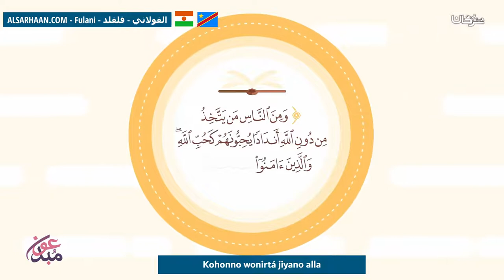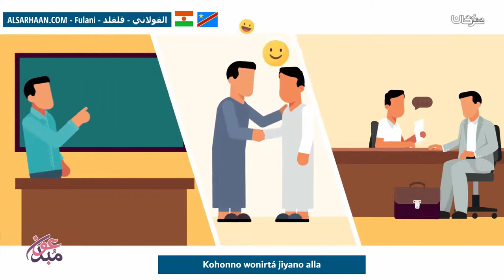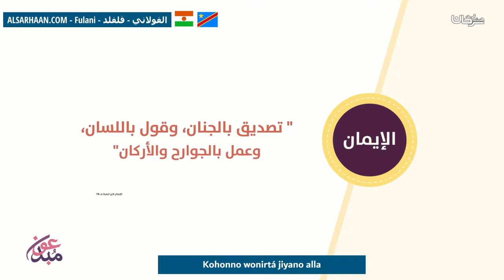Kohonno Wonirtá Jiyano Alla كيف تكون عبداً لله